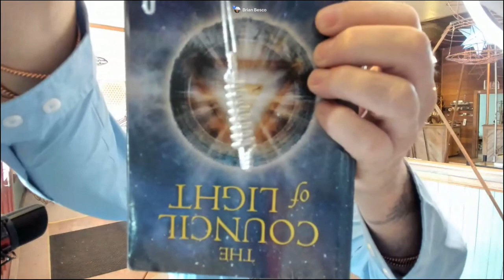50 Question Friday February 11th 2022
0:00 Intro
2:05 Heart Center Breathing
3:52 Can you work with the Consciousness of electricity? What is the most suitable tool? Any Meditations?
7:22 Have you ever made a generator with a light fixture in it, like a generator lamp?
9:42 Any advice for meditation to activate imagination ability for people who see only black images in their minds eye?
11:54 Chat checks in
12:16 New Tools- Alchemist Halo (3 inch)-Prototype Page~ On The Wings of Tok leather wrist bracelets-Prototype page~ 22-inch large Alchemist Halo
15:00 Prototype Product Page – 3-inch Alchemist Halo
16:50 New Tool- Quantum Heart Coils- copper and silver- What are they doing?
24:55 I tried the wand in generator last night. Is there tools that is best for keeping your home, your family the most clear, such as On WOT?
28:02 How’s the Alchemist Halo different from the Alchemist with the Wisdom Ring?
29:08 I am interested in the Merkaba Activation in person. I read on the Resources a bit, but is the Meditation something I do myself or work with you?
30:50 Is each ring of the Alchemist set a different gauge or can you tell a difference in each?
31:42 Does the Wisdom Wand do the same work as the Quantum Heart of integration of Wisdom energy?
34:52 Story of/ Introduction of new energy- Golden Light Ball from Quantum Heart
38:34 Meditation Start- Integration of Golden Quantum Heart Ball